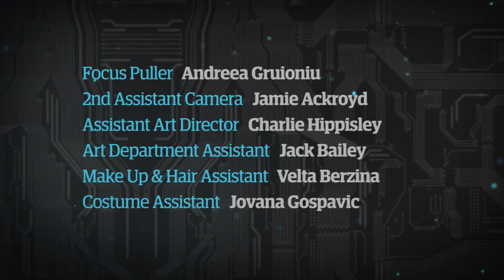The Artificial Intelligence Explosion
How to stop a robot turning evil. Guardian Original Drama returns with a third instalment, a superintelligence sci-fi

It's 2027 and Mental Endeavours Ltd has a problem with their flagship robot Günther. How do you program an intelligent machine not to annihilate humanity? And if its intelligence is skyrocketing faster than anyone could have predicted, are they about to run out of time?